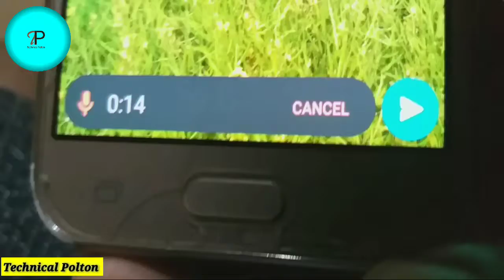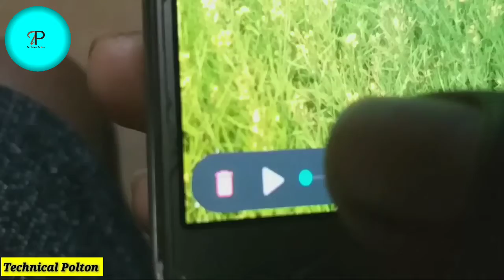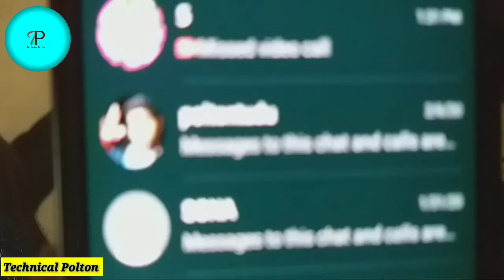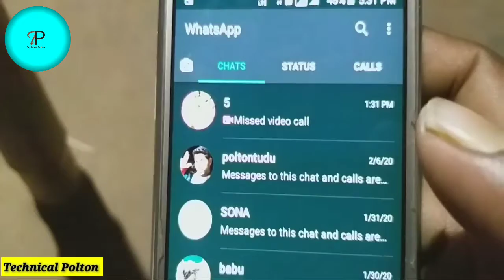2 Magical WhatsApp Setting/ WhatsApp Trick/Santali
2Magical WhatsApp Setting/ WhatsApp Trick/Santali

Santali Se WhatsApp setting explain
WhatsApp Setting
WhatsApp Magical Setting
WhatsApp Tips
2 WhatsApp Setting
WhatsApp Trick
How to Setting WhatsApp